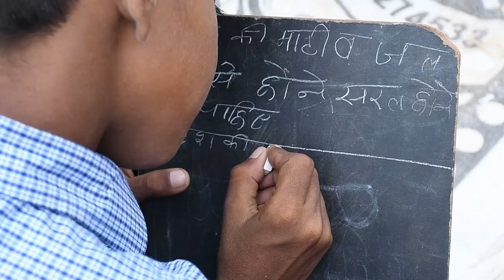Bhor-Ray Initiative "Hamara Apna School" | UJS | बच्चों को शिक्षा से जोड़ने का एक अभिनव प्रयास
बंजारा एवं घुमक्कड़ प्रजाति के लोगों के बच्चों को शिक्षा से जोड़ने का एक अभिनव प्रयास